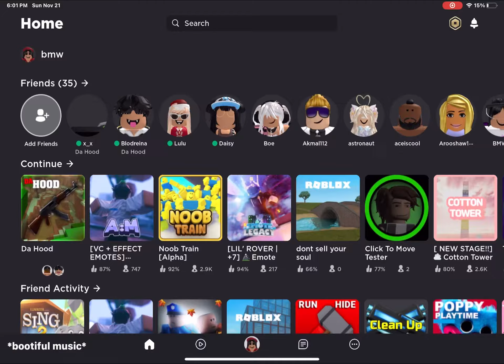If you wearing headphones (pls take them off )